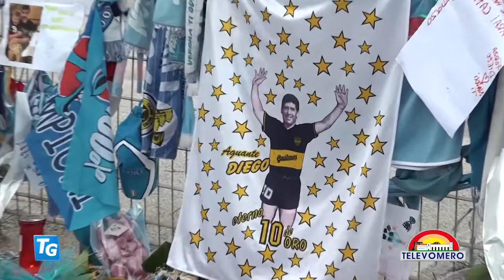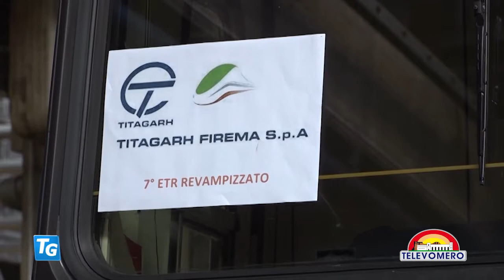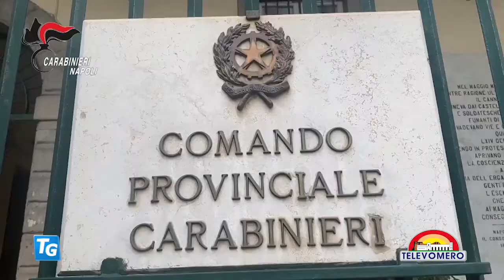TELEVOMERO NOTIZIE 4 DICEMBRE 2020 EDIZIONE delle 20 30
CON GLI INTERVENTI:
CIRO ESPOSITO – COMANDANTE POLIZIA MUNICIPALE NAPOLI
COSMO MITRANO – SINDACO DI GAETA
AMEDEO MANZO – PRESIDENTE BCC NAPOLI